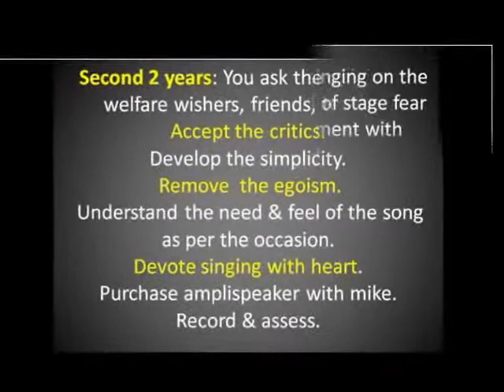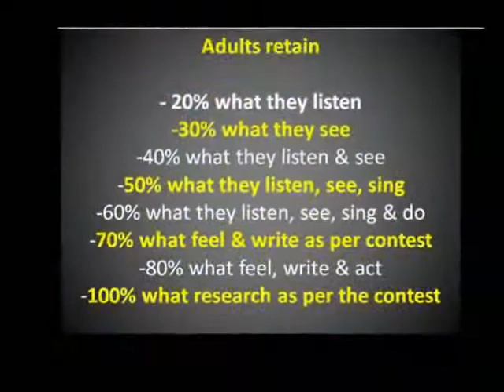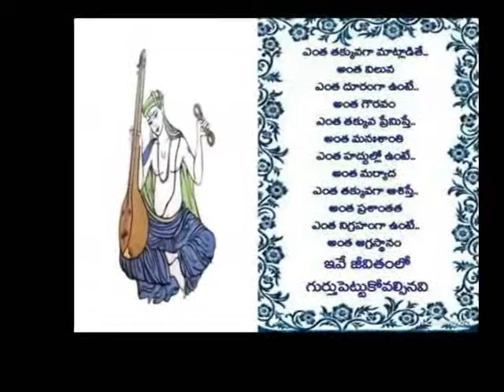HOW & WHY TO SING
Steps of learning singing